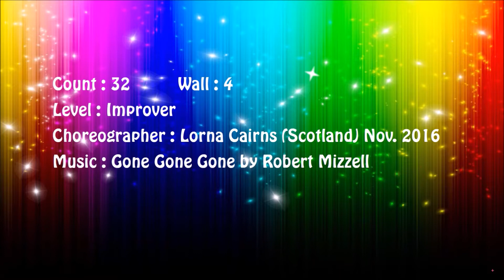Once Bitten Twice Shy Line Dance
Level : Improver
Choreographer : Lorna Cairns (Scotland) Nov. 2016

                  * 월, 수, 금  12시(플러스반)